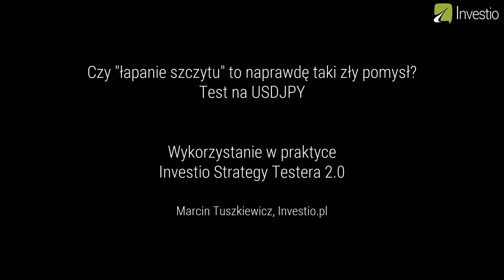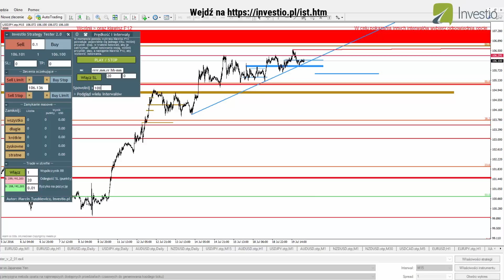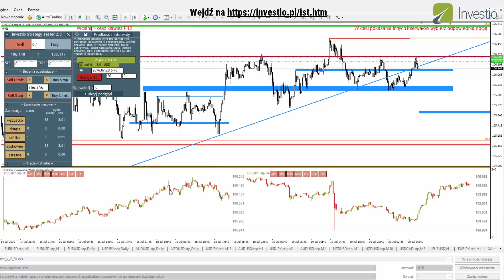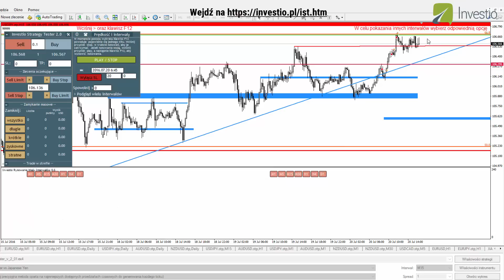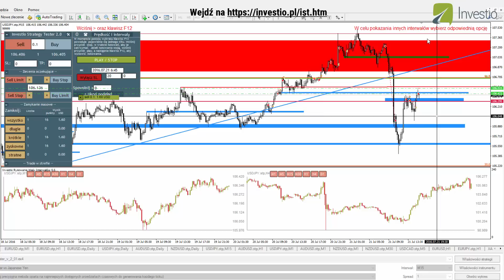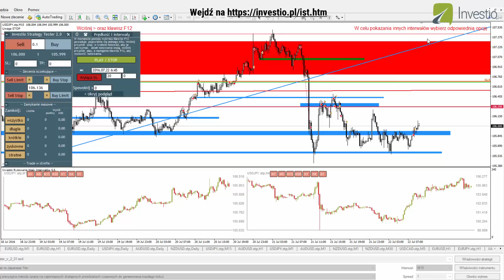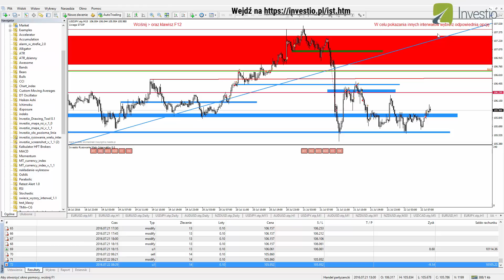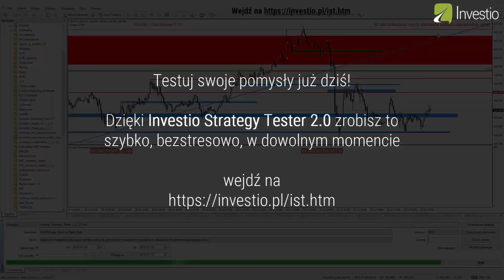Czy "łapanie szczytów" na rynku Forex ma sens?!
Wielu twierdzi, że łapanie szczytów i dołków jest bez sensu... Nigdy nie wierz nikomu na słowo - testuj, sprawdzaj, weryfikuj. Na przykład dzięki Investio Strategy Testerowi

W łapaniu szczytów i den chodzi o żelazną konsekwencję. Musisz wchodzić na faktycznych szczytach i dnach oraz nie bać się zamykać ze stratą. Najważniejsze by małą. W ramach testu użyłem dodatkowo automatycznego przesuwania stop lossa po cieniach świec. Wbudowałem to w tester.

Zaoszczędź czas i ogrom pieniędzy dzięki szybkiemu i bezkosztowemu testowaniu strategii manualnych w popularnym MetaTraderze 4!

Od teraz dostępna jest wersja 2.0 Investio Strategy Testera, która nie tylko daje możliwość dokonywania transakcji na historycznych notowań, ale także ma wbudowany automatyczny handel w strefach!

Dzięki IST przetestujesz założenia swojej strategii w bardzo szybki sposób, w dowolnym dniu i godzinie. Dzięki IST, w przeciwieństwie do testowania na rachunku demonstracyjnym, w testerze strategii nie musisz czekać godzinami na okazję. Wystarczą minuty, a masz tez możliwość przeskoczenia do konkretnej godziny, aby jeszcze przyspieszyć testowanie.

Ponadto wbudowałem podgląd wielu interwałów czasowych, maksymalnie 4, dzięki czemu tester strategii nabiera już pełnowartościowego kształtu - nie pominiesz żadnego interwału przy podejmowaniu decyzji!

Dzięki możliwość ustawiania zleceń stop loss i take profit z poziomu wykresu możesz kontrolować otwarte pozycje, a używając zamykania masowego zrealizować zyski lub uciąć straty na wielu pozycjach jednocześnie.

Wbudowana opcja pauzy daje Ci możliwość zatrzymania notowań w dowolnym momencie, co daje Ci czas na poprawienia strefy, dokonania analizy lub transakcji i następnie ponowne uruchomienie przyspieszonych notowań.

Rewolucyjną rzeczą jest wbudowany automat “trade w strefie”, który automatycznie dokona transakcji, jeżeli cena dojdzie do wskazanych stref z odpowiednimi ustawieniami początkowymi. Idealne narzędzie do testowania wszelkiego rodzaju ręcznych strategi opartych o strefy popytu podaży czy np. OLO.

W celu odtworzenia konkretnej sytuacji z przeszłości, możesz wgrać starą analizę i dokładnie na tym samym wykresie dokonać jeszcze raz transakcji, tak by wpoić sobie dobre zasady i odtworzyć kluczowe momenty.

Investio Strategy Tester w wersji 2.0 jest pełnowartościowym wsparciem dla każdego tradera, który chce osiągnąć sukces na rynkach finansowych. Dzięki nabraniu pewności siebie i zaufania do strategii będziesz zdecydowany i bez wahania zrealizujesz swoje założenia w realnych transakcjach. IST przyspieszy kilkukrotnie Twoją drogę do osiągnięcia sukcesu!